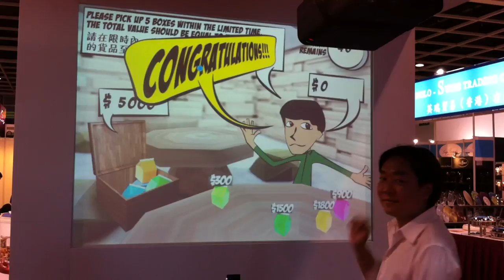DITOC@Hofex 2011 | Money Box Game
You have to pick up 5 boxes within 60s, the total value should be equal to 5000 HKD